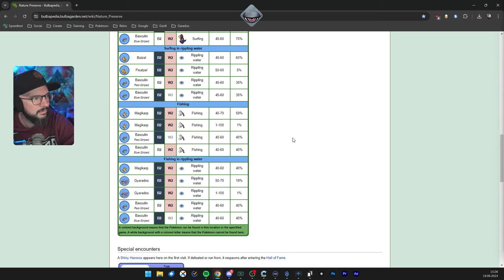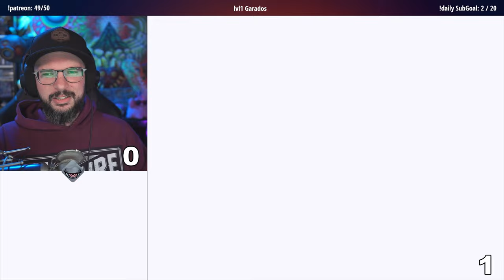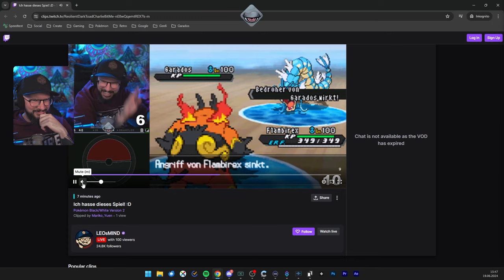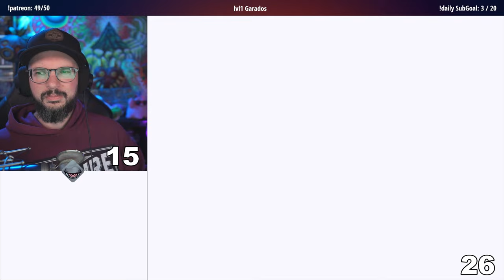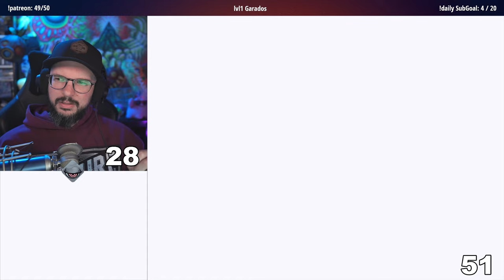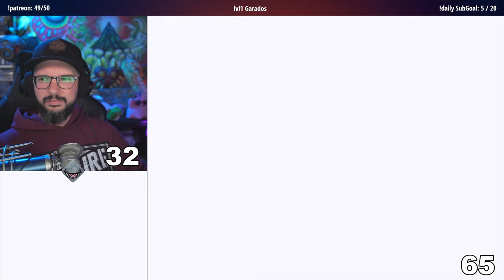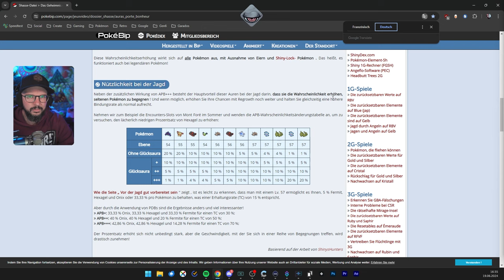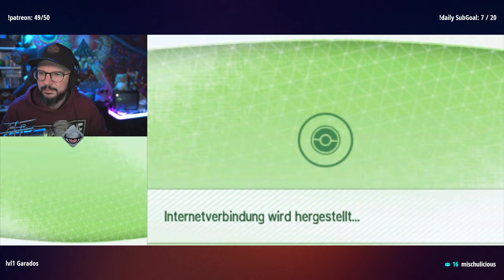Garados auf lvl1 fangen | 19.06.2024